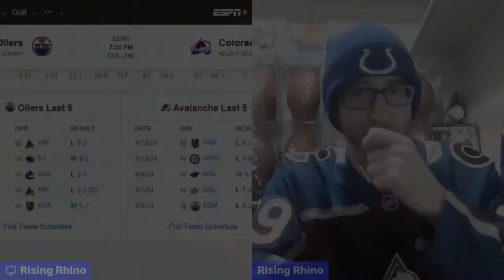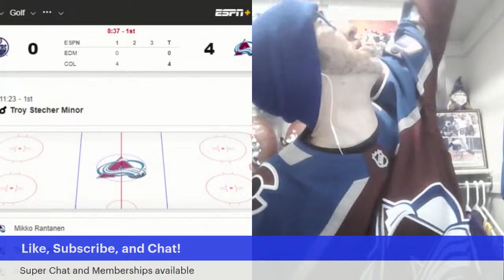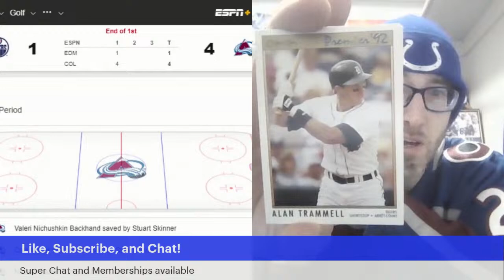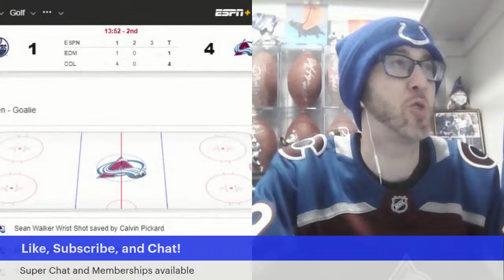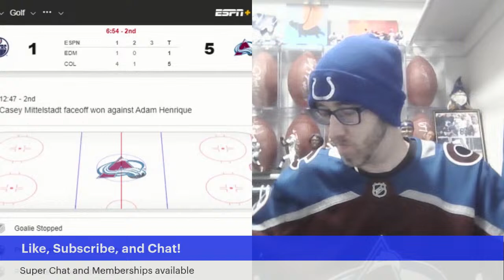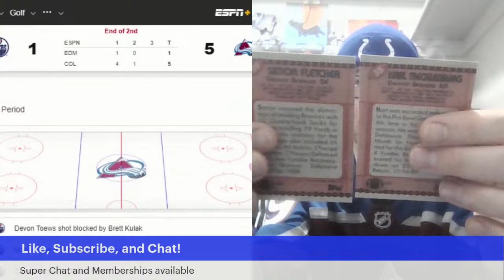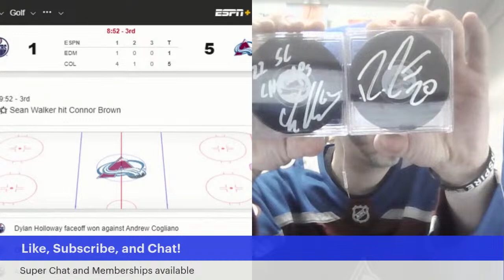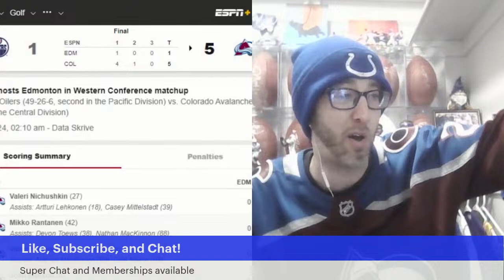Edmonton Oilers Vs Colorado Avalanche LIVE REACTION, Watch Party, and Play by Play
🏒 NHL Watch Party: Colorado Avalanche Vs Edmonton Oilers LIVE! 🥅 | Game Night Excitement! With the RISING RHINO

🦏Description:
"Welcome to the ultimate NHL watch party! Join us for the live action as the Colorado Avalanche take on the Edmonton Oilers in a thrilling hockey matchup. We've got live commentary, fan discussions, and all the excitement you need for a memorable game night. Let's make this a night to remember!

4/17/24
Last game of the Regular Season!